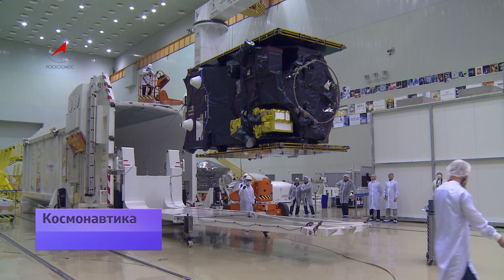Интеркосмос – вызов гравитации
Стартом с Байконура ракеты-носителя «Протон» завершилась пусковая кампания 2015 года. Всего с начала года с этого космодрома стартовали восемь ракет «Протон-М», четыре – «Союз-ФГ», три – «Союз-У». Также с Байконура были запущены две ракеты «Союз -2.1.а» и ракета-носитель «Зенит». В наступившем году космическая программа не менее насыщенная: от первого старта с «Восточного» до запуска на ракете «Протон» совместной российско-европейской экспедиции «ЭкзоМарс».